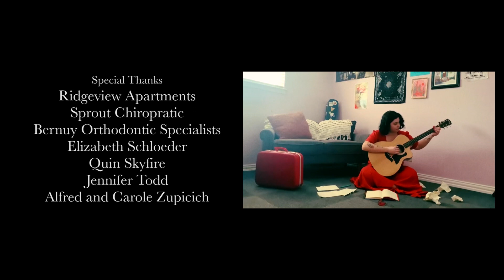Erica Michelle "Long Way" Official Music Video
Directed and Produced by Tom Zupicich
Starring Veronica Rouly and Erica Michelle

Music recorded and produced by Ray Prim in Austin, Texas.